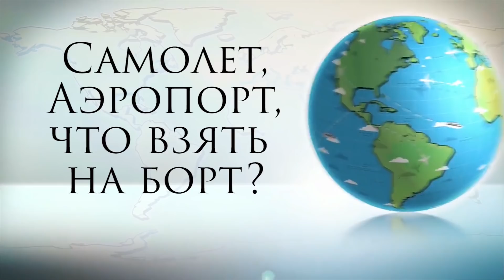Собираемся в поездку с ребенком. Про отели, машины, страховку, аптечку, билеты и коляски!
В этом выпуске я расскажу вам, как просто собраться с ребенком на отдых и что нужно учесть при планировании путешествия!

Говорят, мою семью приятно смотреть)))
Про трушное позитивное материнство , сына Эрика (07/04/2016) и дочь Эмили (03/06/2018)